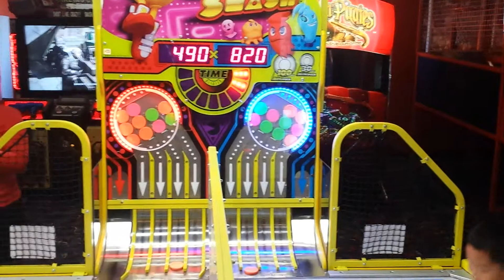Crazy air hockey machine at Mulligan's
Christmas 2013 Amy & Ashley play crazy air hockey against Jimmy & Arjun